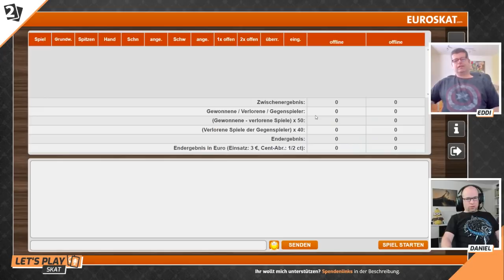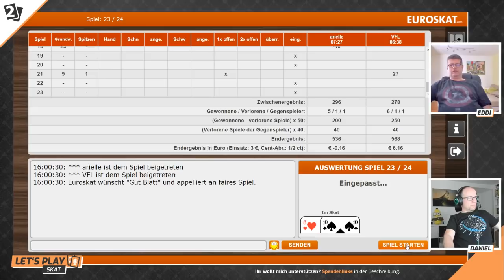Skat "En-Deux" Battle Eddi Seferovic vs Daniel Schäfer Serie 4 von 12